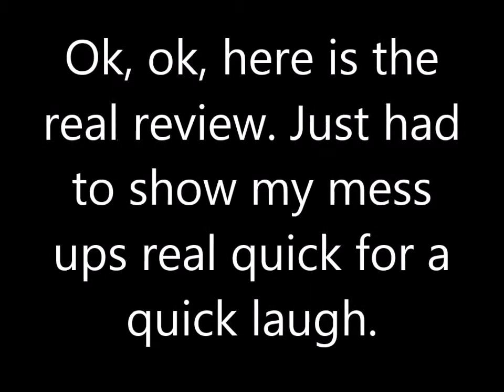Anime Reviews: Episode 1 - Panty and Stocking with Garterbelt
I'm back with anime reviews and for this first episode, I review probably one of the most random and funny as hell shows I've seen in a long time.